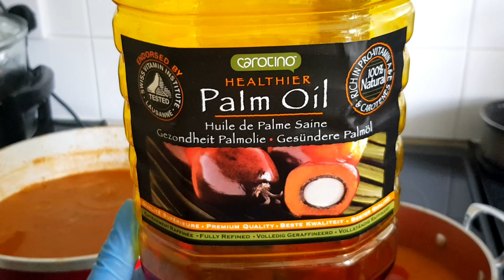HOW TO PREPARE GHANAIAN COCOYAM PORRIDGE | Mpotompoto |Nuhu